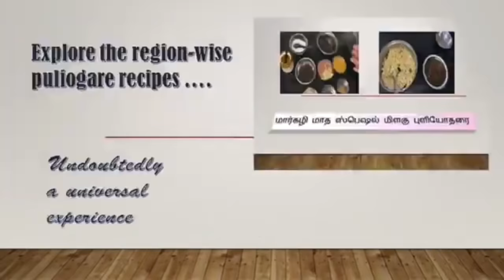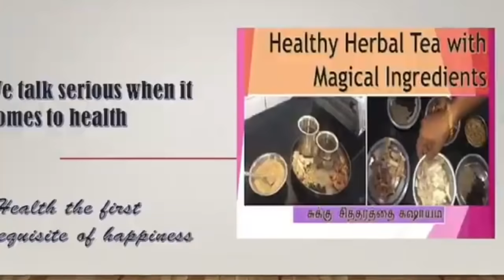Homemade Immunity Booster Tonic - நெல்லிக்கனி, மிளகு, தேன் கலந்த எதிர்ப்பு சக்தி டானிக்